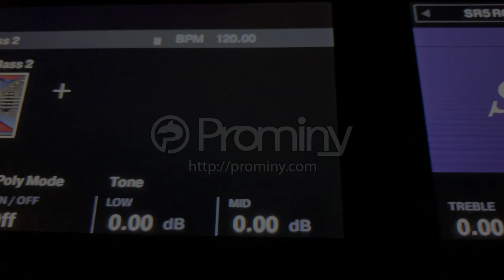Prominy SR5 Rock Bass 2 demo - Empyrean (with KOMPLETE KONTROL S61 MK2)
A video demo for the virtual electric bass guitar instrument; Prominy SR5 Rock Bass 2

composed by AKIHITO OKAWA

amp simulator:
SR5's built-in amp simulator

SR5 Rock Bass 2 officially supports NKS (Native Kontrol Standard ®) that allows for intuitive and seamless interaction between SR5 Rock Bass2 and KOMPLETE KONTROL and MASCHINE hardware. You can control major parameters via KOMPLETE KONTROL keyboard / Maschine hardware and software. KOMPLETE KONTROL keyboard’s Light Guide shows available key switches, playable key ranges of each articulation.